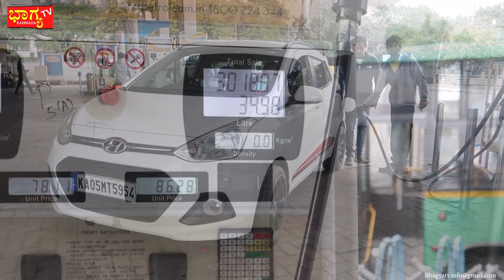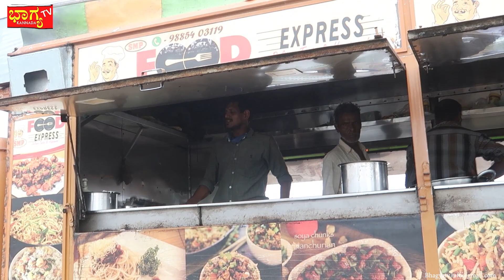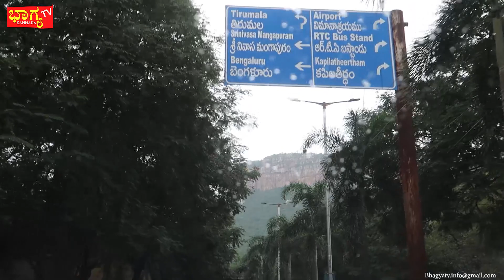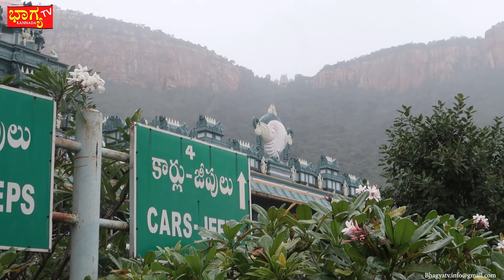ಲಾಕ್ಡೌನ್ ನಂತರದ ತಿರುಪತಿ ತಿಮ್ಮಪ್ಪನ ಪ್ರವಾಸ / Tirumala Tirupati Balaji Darshan ( Trip ) after lockdown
ತಿರುಪತಿ ಗಿರಿವಾಸ ಶ್ರೀ ವೆಂಕಟೇಶ ನೀನೊಲಿದ ಮನೆ ಮನೆಯು ಲಕ್ಷ್ಮೀ ನಿವಾಸ
ತಿರುಪತಿ ತಿರುಮಲ ಪ್ರವಾಸದ ವಿಡಿಯೋವನ್ನು ನಿಮ್ಮ ಜೊತೆ ಶೇರ್ ಮಾಡ್ತಾ ಇದ್ದೀನಿ ಈ ವಿಡಿಯೋವನ್ನು ನೀವು ಸಹ ನೋಡಿ ಆನಂದಿಸಿ ಮತ್ತೊಬ್ಬರು ನೋಡಲು ವಿಡಿಯೋವನ್ನು ಶೇರ್ ಮಾಡಿ ಧನ್ಯವಾದ
ಸರ್ವೇ ಜನ ಸುಖಿನೋ ಭವಂತು :